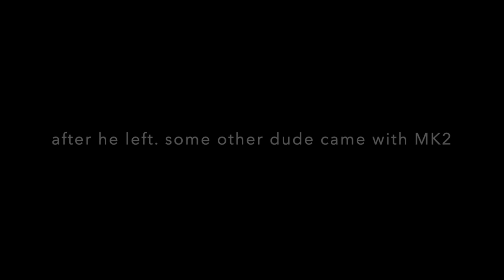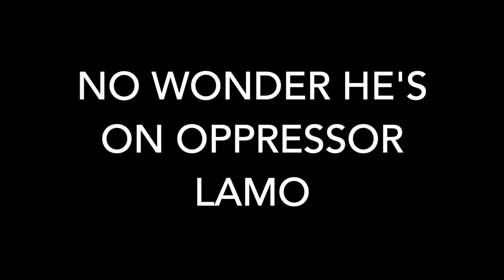Catch them SLACKING !! | GTA ONLINE. | GOD FATHER.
We're almost there and can't say how excited I am to get that number. Mean a lot to me, And I appreciate y'all, All the way, Thank you. 🙏